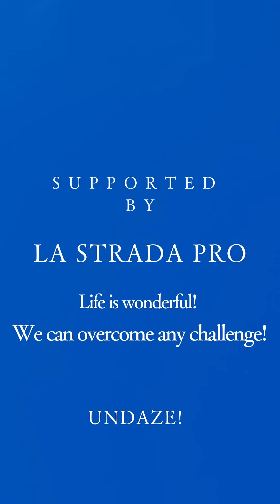"Insect Encyclopedia 2025: American Farmers' Secret Weapon? Japanese Beetles as Chicken Feed!"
Japanese beetle
They are famous as little gangsters after crossing over to America.
They are found almost all over Japan,including Hokkaido, Honshu, Shikoku, and Kyushu.
They are about 9 to 13.7 mm in size.
They live in a wide range of areas, from grasslands, parks, fields, to mountainous areas.
They love legume plants, and males and females are often reproductively active.
Their name comes from the scarab beetle that likes legume plants.
They crossed over to North America in the early 20th century and multiplied rapidly.
In America, they are named "Japanese beetles" and are disliked.
They cause great damage to fruit trees, especially soybeans and grapes.
If you search on YouTube, you will find videos of American farmers setting various traps to get rid of them.
When I see a bucket full of Japanese beetles,
I feel a complicated feeling.
See you later.
This was an insect encyclopedia.
Welcome to Undaze!YouTube! Explore the fascinating world of insects & nature through stunning 4K video & unique sound.

We capture the wonder of life & importance of perseverance through these incredible creatures. Our ASMR videos immerse you in insect sounds – chirping, eating, mating, dueling, flying.

**What's special?**

*   **4K footage:** Sony α7, Canon EOS, Panasonic Lumix, iPhone & pro lenses capture nature's beauty.
*   **Unique sound:** Our special microphone unlocks a mysterious world of insect audio.
*   **Educational & relaxing:** Enjoy informative & calming content.

*   Insect ASMR: Soothing sounds of insect life.
*   Nature docs: Learn about insect behavior.
*   Behind the scenes: How we film.

**Our commitment:**

All content is original, created by us. No AI-generated content. (Audio speed may be adjusted.) We film ethically & provide accurate info.

**Additional Policies:**

We are committed to ethical filming practices and do not harm any insects during filming. We strive to provide accurate information about the insects featured in our videos.

**Join us!**

**Connect:**